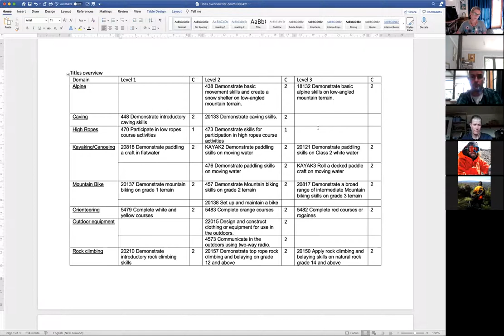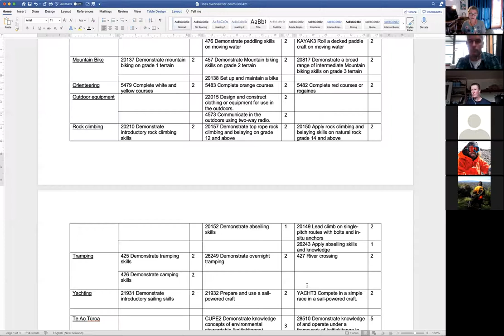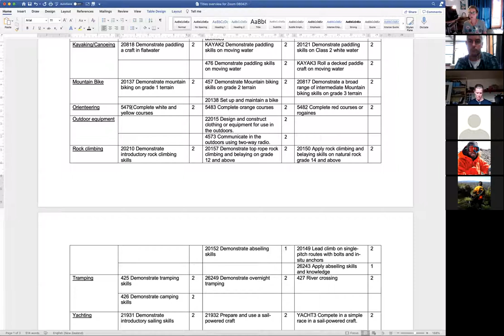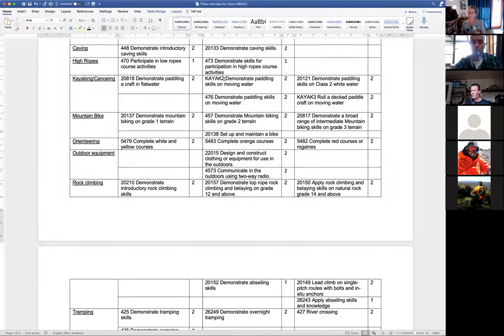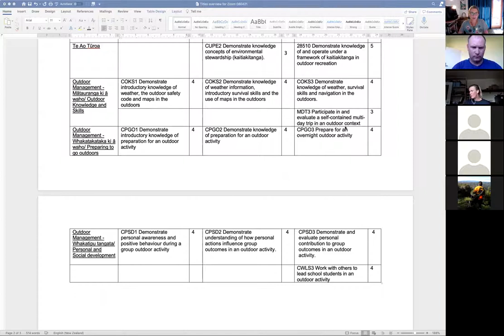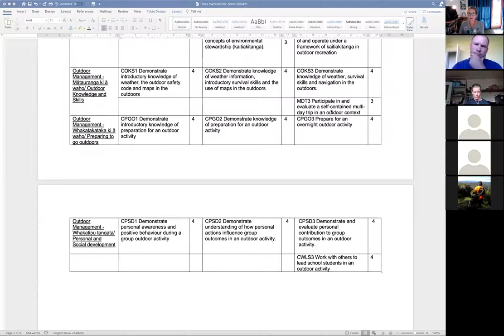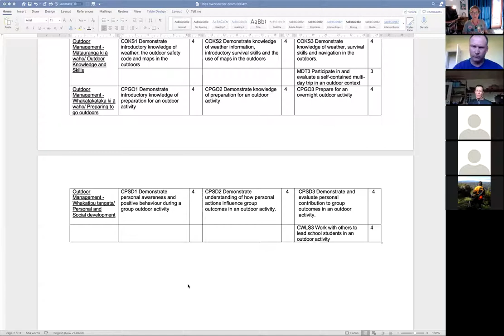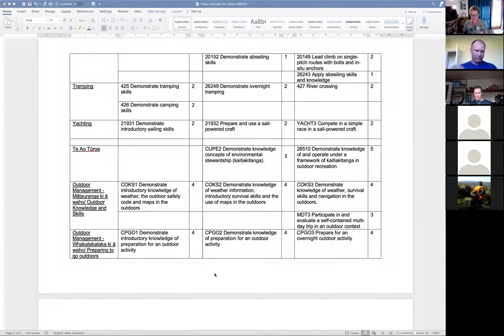Outdoor Recreation Unit Standards Review Update April 2021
Fiona McDonald - project lead hosts a discussion and update on the progress so far, the aims and objectives of the review. We have a look at the credit values and how the units can work together. Then look at the process going forward and answer some questions, including how consent to assess will be dealt with.